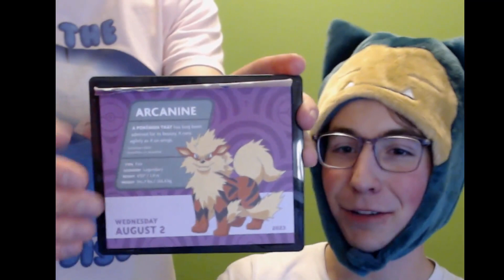BROTHERLY CHAOS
My brother did a great job revealing the daily Pokémon...when it was in view, that is!

Big thank you to Re3perdestroyer for the clip! You the man!